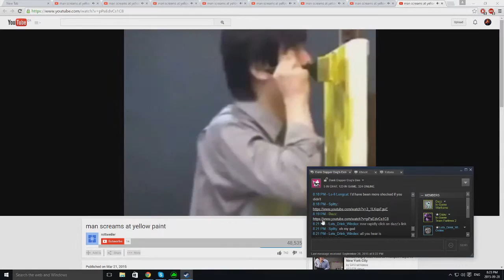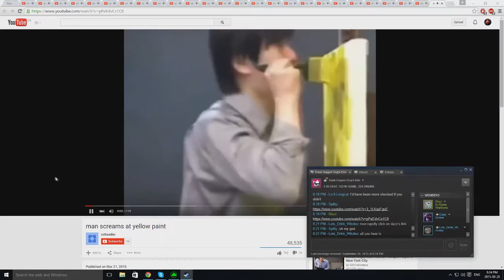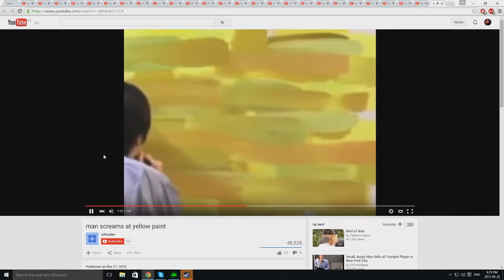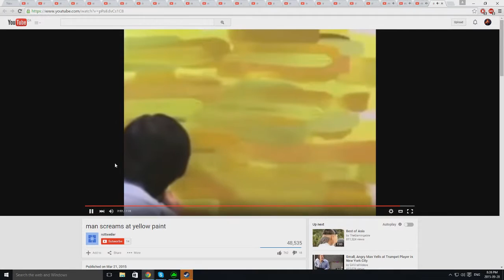Why?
I really don't know why I done this